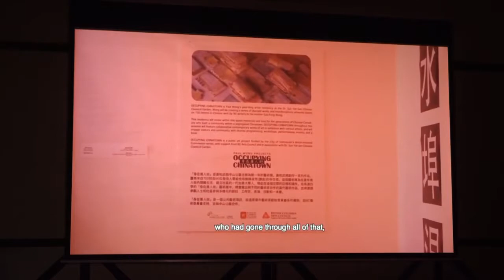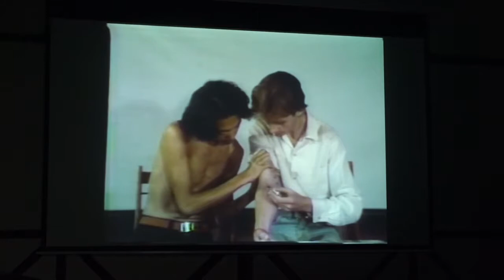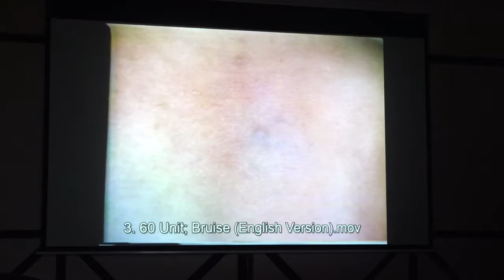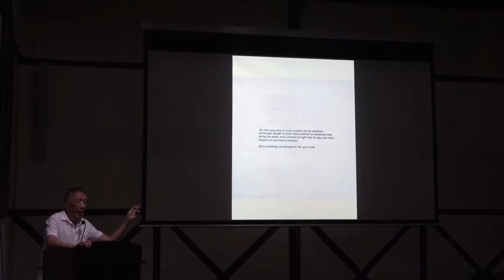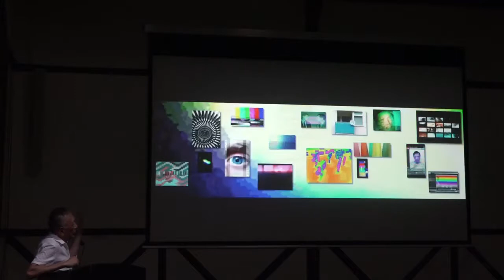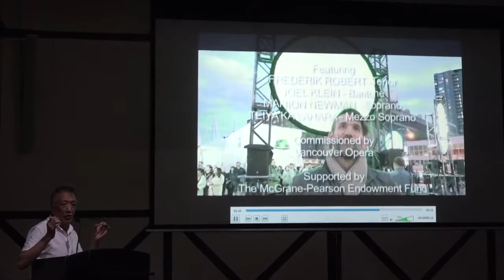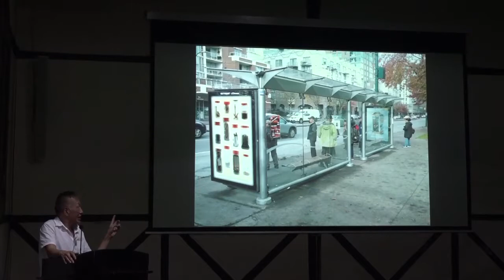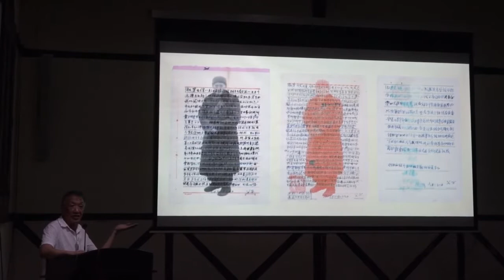Making Public/Private Art by Paul Wong | December 2018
Paul Wong is an award-winning Canadian artist and curator who is known for pioneering early visual and media art in Canada.
This talk reflects on Wong’s practice of delving into 'everyday life’ where he takes personal stories, intimate issues and common materials to create artworks that are then presented in the public context both in traditional and non-traditional visual media and performing venues.